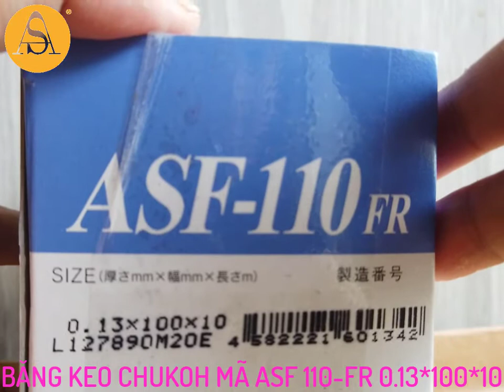BĂNG KEO CHUKOH MÃ ASF110FR 0.13mmx100mmx10m. Xuất xứ Nhật .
Phân phối bởi CTY TNHH TM DV A SA.

Đặt biệt : với chất lượng ổn định, cải tiến từng ngày theo yêu cầu, và giá cả rất cạnh tranh, để có thể phục vụ tất cả mọi đối tượng khách hàng trên mọi miền Đất Nước.
Công Ty TNHH Thương Mại Dịch Vụ A sa.
© Bản quyền thuộc về Công Ty TNHH Thương Mại Dịch Vụ A Sa
© Copyright by Công Ty TNHH Thương Mại Dịch Vụ A Sa. Please do not Reup